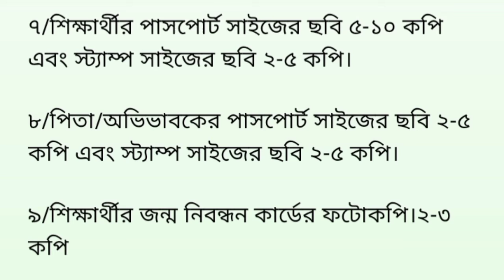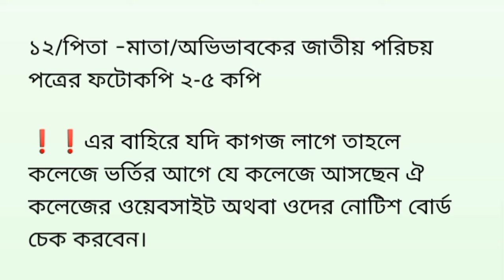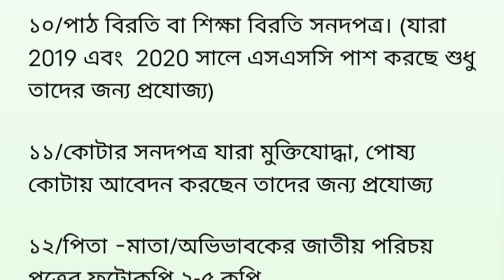What Will Take To Be Admitted In Xi Class In 2022? Xi Class Admission 2022.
xi class admission 2022. What will  take to be admitted in class XI in 2022? একাদশ শ্রেণিতে ভর্তি হতে যা যা প্রয়োজন হবে।

Rejaul islam official YouTube channel.